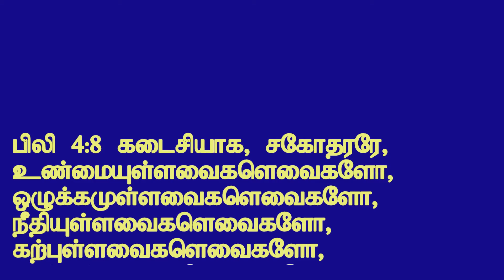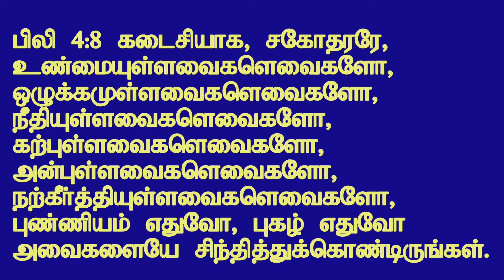Useful words to others